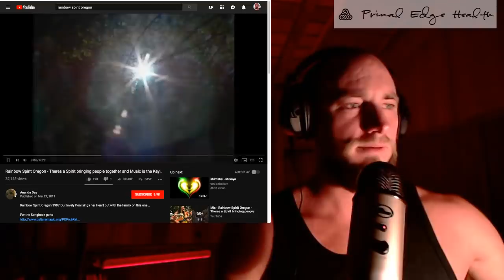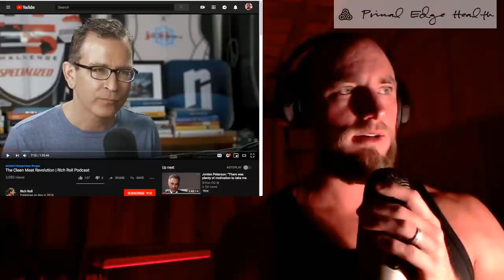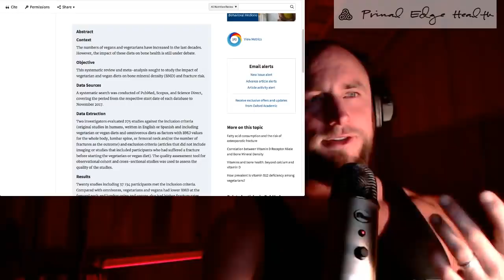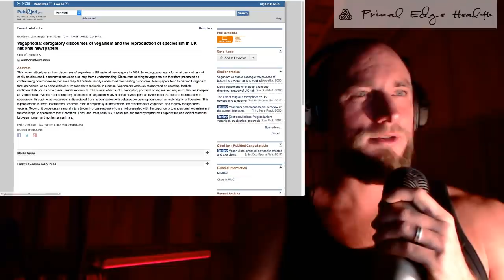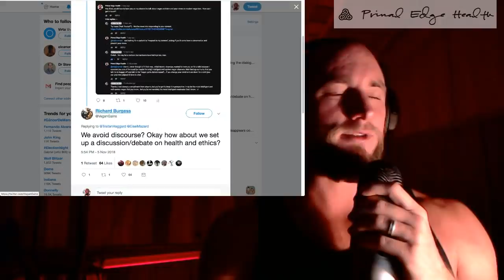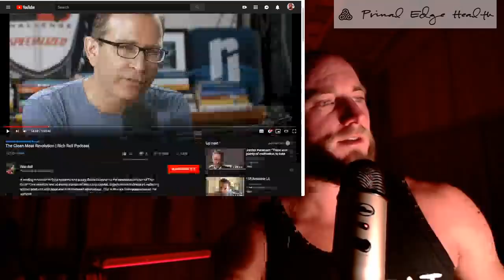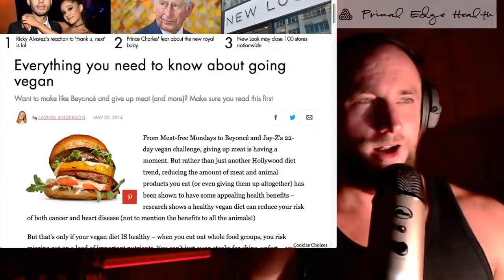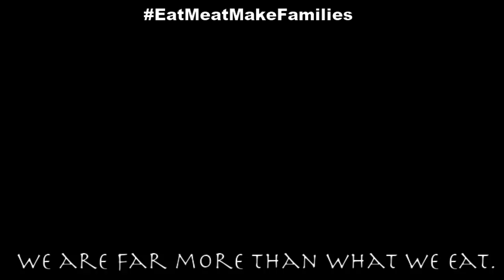Make America Steak Again | election special: to heal America, I MUST be stopped